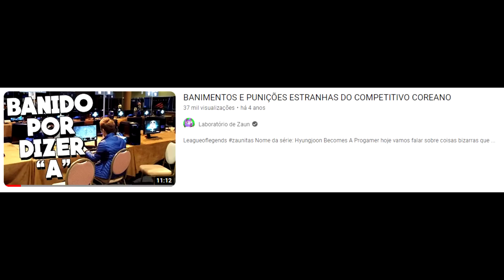JOGADOR FOI MULTADO POR FAZER UM ITEM NO JOGO KKKKKKKK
que viagem mano, pior que ta errado essa multa ai, eu espero que haja uma forma de recorrer a essa parada e mudar o resultado da multa pelo menos, mas no geral o jogador foi multado na lck por comprar a statikk shiv